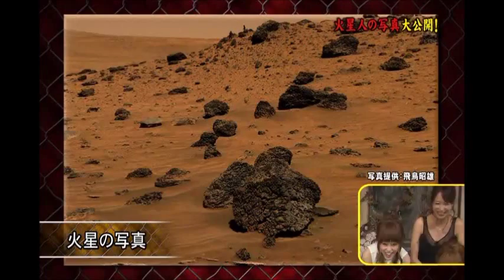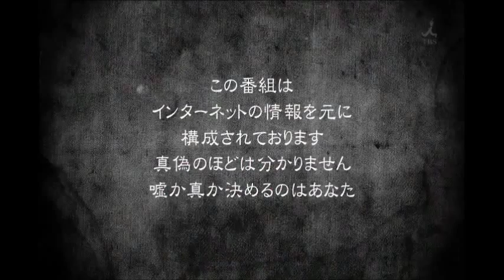鈴木あや オカルト女子会メンバー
鈴木あや　所属事務所

■鈴木あや（すずきあや）プロフィール

愛称：すず

出身地：埼玉県

生年月日：1990年1月2日

血液型：B型

身長：158㎝

趣味：サーフィン、ショッピング

特技：和太鼓、ダイビング、スポーツ

鈴木あやは、かつて在籍していたギャル雑誌「Ranzuki」で­­計42回表紙を飾り、
同一雑誌の表紙回数では日本最多となる"すず伝説"を打ち立てた­­カリスマモデル。
過去の店頭イベントではわずか5時間で1000万円を売り上げた­­こともあるという噂は
事実であり、、その当時"経済効果100億円"とも言われていた­­モデルの益若つばさ
をも上回る来店者数を記録したことが評判となった。
現在は、雑誌「EDGE STYLE」の専属モデルを務め、テレビ番組等でも活躍中。